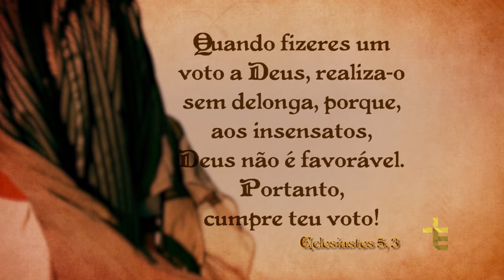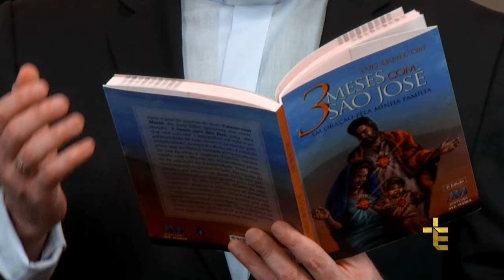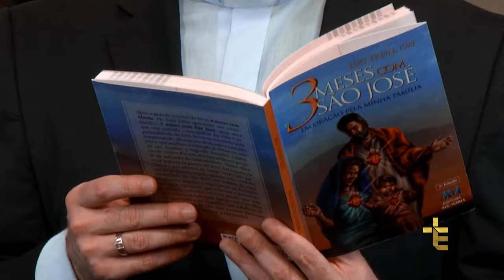TRÊS MESES COM SÃO JOSÉ | DIA 50 [CC]